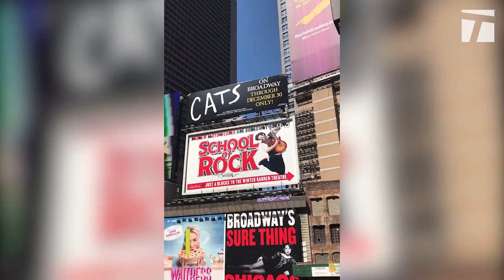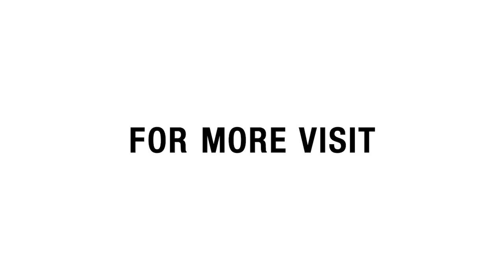My Tennis Life - August/September Vlog Review Sam Groth